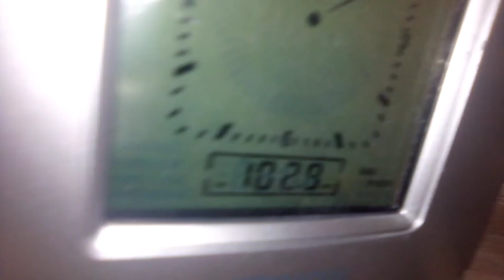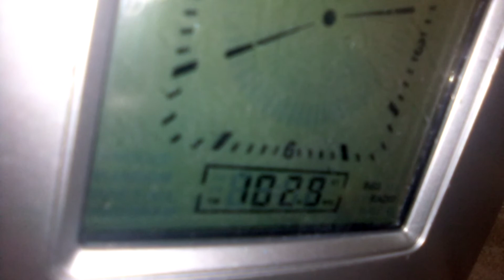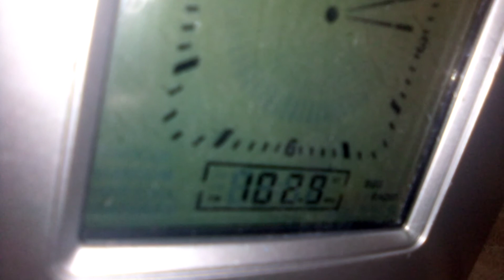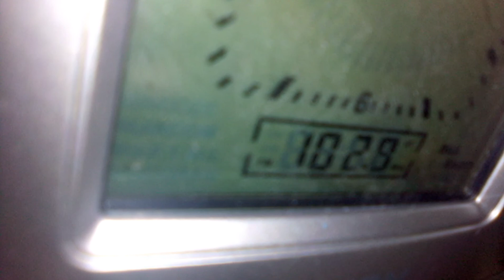Radio Teddy ersetzt TOGGO RADIO für 3 Min +Wartungsarbeiten 3Min